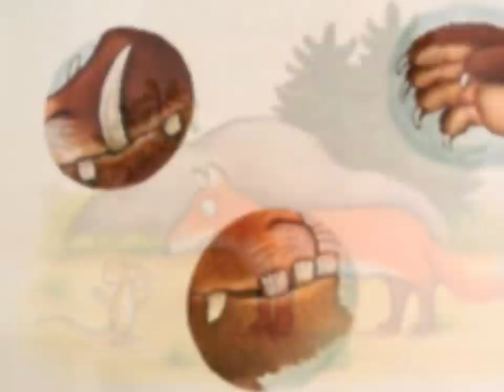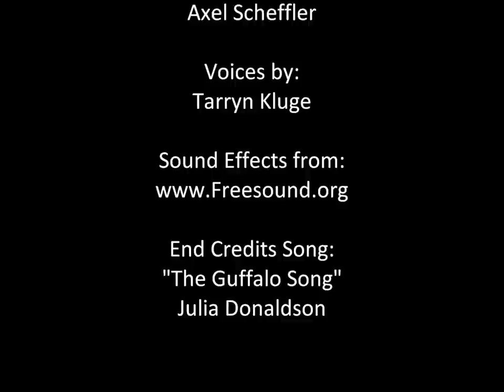Engaging Media Remediation, The Gruffalo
This film has been created as an assignment for the Engaging Media 104 unit at Curtin University of Technology! It is based on the children's storybook, The Gruffalo. Author, Julia Donaldson. Illustrator, Axel Scheffler.